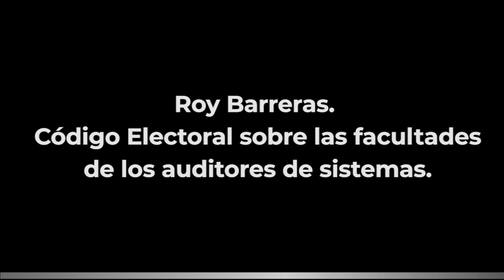Roy Barreras. Código Electoral sobre las facultades de los auditores de sistemas